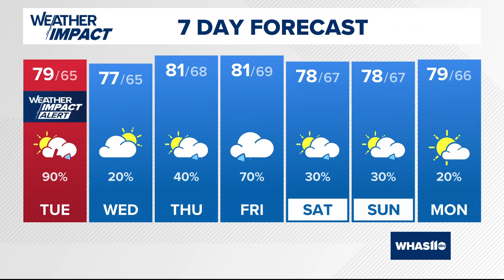Heavy showers and storms in Louisville | Sept. 24, 2024 WHAS11 6 a.m. weather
We continue to pick up another chance for scattered showers and storms through the day. Frequent lightning, some locally heavy rain and wind are likely.